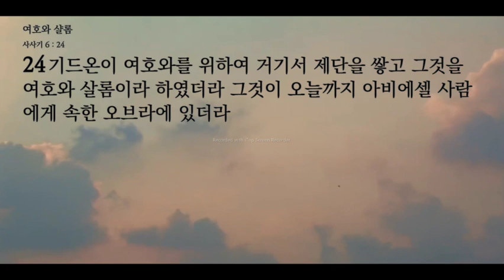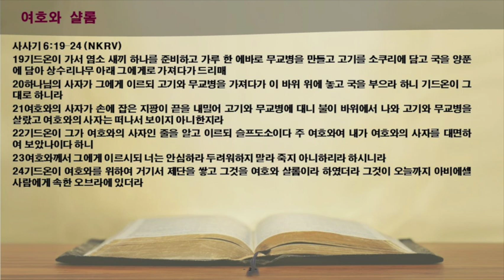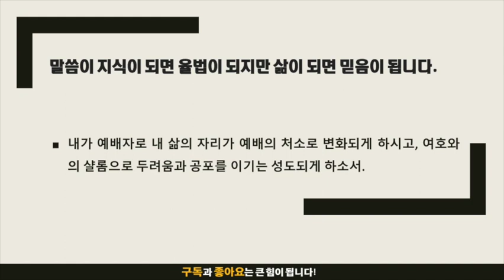묵상노트 ㅣ 여호와 샬롬 (사사기 6:19-24)